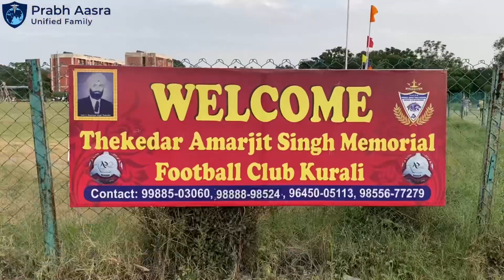ਜਦੋਂ ਦੇਸ਼ਾ ਦੀਆਂ ਖੇਡਾਂ ਵਿੱਚ ਖਿਡਾਰੀ ਨਿਯਮਾਂ ਦੀ ਪਾਲਣਾਂ ਕਰਦਾ ਅੱਛਾ ਖੇਡੇ ਤਾਂ ਦੇਸ਼ ਦਾ ਰਾਜਾ ਖੁਸ਼ ਹੁੰਦਾ ਹੈ…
"Prabh Aasra is an international NGO committed to rehabilitate destitute mentally ill/ challenged, orphaned, elderly and abandoned individuals with unconditional care, shelter, treatment, education and disaster relief. Till Oct 2022, more than 2030 beneficiaries were sheltered in its three of the branches including Jhanjehri distt SAS Nagar and Pherurain (Riakot) Distt Ludhiana, Pb. INDIA It is also running a non profit 50 bedded charitable hospital and a diagnostic center in Chanalon, Kurali for better treatment with minimal cost for underprivileged and free of cost for destitute. Prabh Aasra NGO is bringing a hope to the hurting world where no one should cry for treatment, food, clothes and shelter. Its working only with the

ਜਦੋਂ ਦੇਸ਼ਾ  ਦੀਆਂ ਖੇਡਾਂ ਵਿੱਚ ਖਿਡਾਰੀ ਨਿਯਮਾਂ ਦੀ ਪਾਲਣਾਂ ਕਰਦਾ ਅੱਛਾ ਖੇਡੇ ਤਾਂ ਦੇਸ਼ ਦਾ ਰਾਜਾ ਖੁਸ਼ ਹੁੰਦਾ ਹੈ …ਜਦੋਂ ਜਗਤ ਦੀ ਖੇਡ ਵਿੱਚ ਉਸ ਦੇ ਨਿਯਮਾਂ ਨੂੰ ਸਮਰਪਿਤ ਹੋ ਕੇ ਕੋਈ ਖੇਡੇ ਤਾਂ ਜਗਤ ਦਾ ਮਾਲਕ ਖੁਸ਼ ਹੁੰਦਾ ਹੈ I🙏